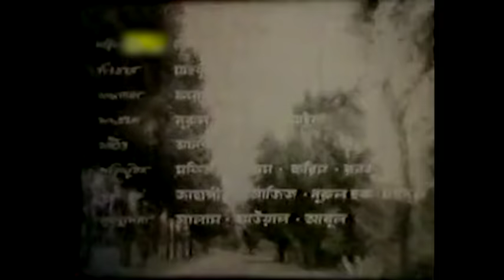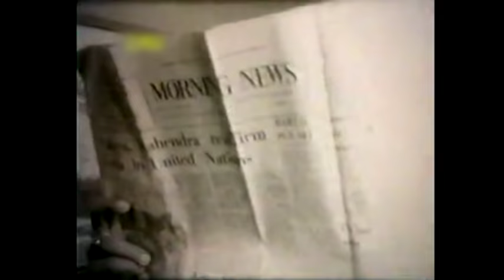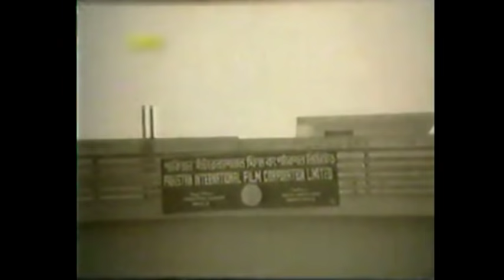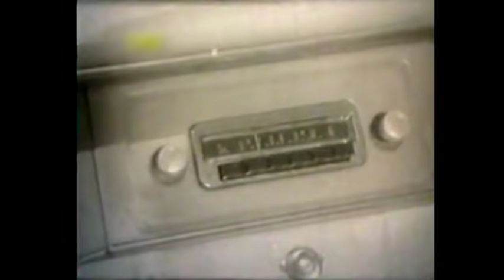Shorolipi | স্বরলিপি | Bangla Classic Movie | Razzak | Babita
The bangla classic Movie Shorolipi (স্বরলিপি) directed by  Nazrul Islam and starring Razzak & Bobita. Shofik is an educated guy and his father is rich businessman. After completing his studies he starts to work in his father’s company. But his concentration remains on music. Shofik’s father doesn’t like his son’s interest in music. This creates a conflict between father and son. Huffing on it, Shofik leaves his home and starts to stay at his friend Badol’s house. He starts to work as a driver for Mita’s grandparents. On the other hand Mita really loves musician Shofik Mehmud. Shofik’s father seeks help from police to find his son and Mita keeps searching for musician Shofik. All these searching makes his friend Badol and his family annoyed. After all these Shofik stays strong on his swear of not returning to his home till he becomes an eminent artist. When will that day come?

ধনী ব্যবসায়ী বাবার শিক্ষিত ছেলে শফিক। লেখাপড়া শেষ করে বাবার ব্যবসা দেখা শুরু করলেও সেখানে মন নেই তার। সঙ্গীতপ্রেমী শফিকের মন পড়ে থাকে গানে। শফিকের বাবা ছেলের এই গান গাওয়া একদমই পছন্দ করেন না আর এই নিয়ে বাবার সাথে দ্বন্দ্ব তৈরি হয় শফিকের। একসময় বাড়ি থেকে বেরিয়ে গিয়ে বন্ধুর বাড়িতে ওঠে শফিক। ড্রাইভার কাম মেকানিকের চাকরী নেয় মিতার নানা বাড়িতে। ওদিকে মিতা মনে মনে ভালোবাসে সঙ্গীতশিল্পী শফিক মেহমুদকে। শফিকের বাবা ছেলের খোঁজে বাধ্য হয়ে পুলিশের সহায়তা নেয়। মিতা হন্যে হয়ে খুঁজছে সঙ্গীতশিল্পী শফিক মেহমুদকে। এত খোঁজাখুঁজির যন্ত্রণায় অতিষ্ঠ হয়ে যায় শফিকের আশ্রয়দাতা বন্ধু বাদল ও তার পরিবার। দিন দিন শফিকের চিন্তায় তার মা শয্যাগ্রহণ করলেও বাবার সাথে করে আসা প্রতিজ্ঞা বাস্তবায়িত হওয়ার আগ পর্যন্ত কিছুতেই বাড়ি ফিরবে না শফিক। সঙ্গীতে সফলতা কবে পাবে শফিক? মিতা কি কোন দিনও খুঁজে পাবেনা শফিককে?

Singer: Airin Parvin , Runa Laila , Sabina Yasmin , Nurunnabi
Lead Actor: Razzak
Lead Actress:Bobita
Supporting Actor: Fateh Lohani , Khasru , Ranu , Ashish , Lalu , Shilaz
Supporting Actress: Anowara Begum , Sultana
Production Manager: Ajul Islam
Art Director: Abdus Sabur
Scriptwriter: Naznin
Dialogue: Ashish Kumar Loh
Screenplay: Ashish Kumar Loh
Cameraman: Abdul Latif Khan
Editor: Israil Montu
Sound Editing: Tofazzal Hossain
Guest Appearance: Anwar Hossain, Inam Ahmed , Siraz
Lyricist: Gazi Mazharul Anwar
Sound Re-Recording: Harunur Rashid
Director: Nazrul Islam